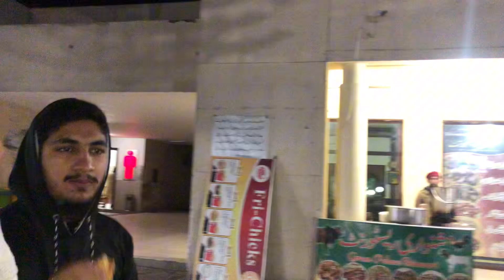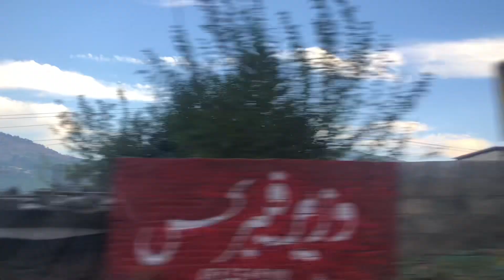PGC trip 2k23 😱😱/ college to murree ❤️/extreme fun😂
Hy qurries hope u liked the video